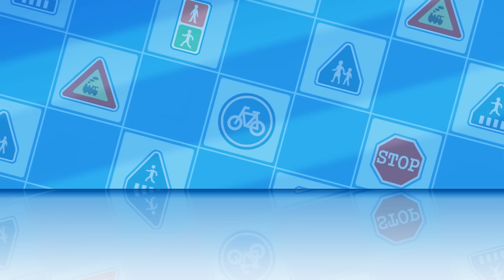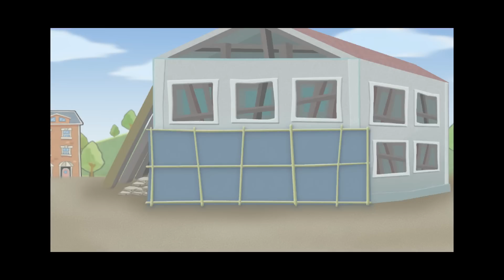校区安全系列│变形警车珀利 交通安全最佳🚔│在学校区请注意│注意观察│儿童动画│变形警车珀利TV